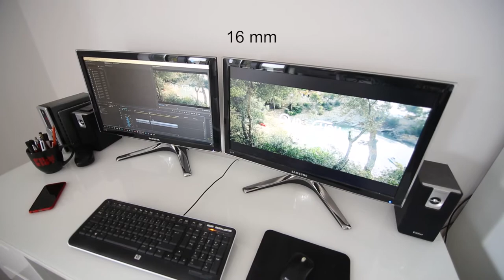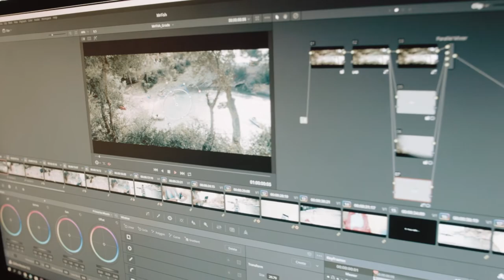Mr. Fish - Making of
Ein cooler kleiner Einblick in die Entstehung eines Kurzfilms, komplett erdacht und gedreht während eines Kurzurlaubs auf Mallorca. Achtung: Technik-Nerd-Talk voraus!! ;)

Give it a "thumbs up" and let everyone know!

You have feedback for us? Great! We are happy to answer any questions or respond to your ideas on what we can improve!

It´s free and you´ll never miss out on anything we release!